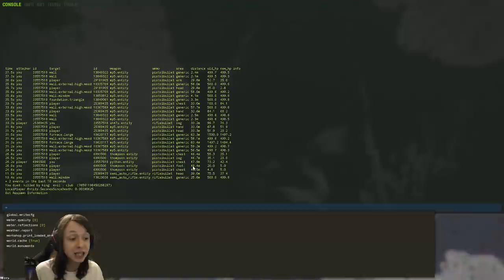RUST - STEALING THEIR RAID BASE